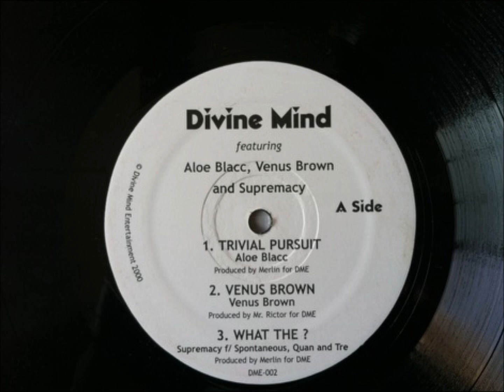Divine Mind - Trivial Pursuit ft. Aloe Blacc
Off the Trivial Pursuit 12".